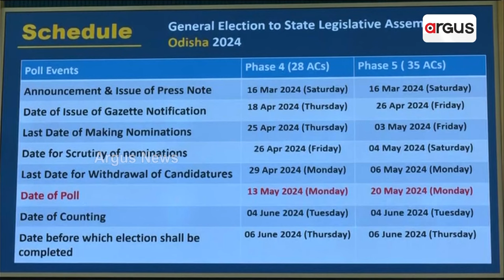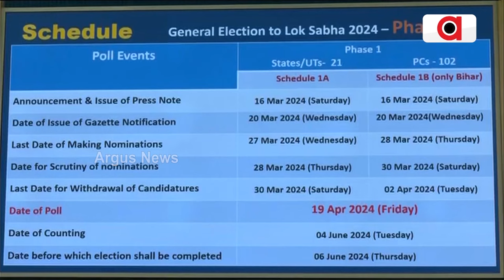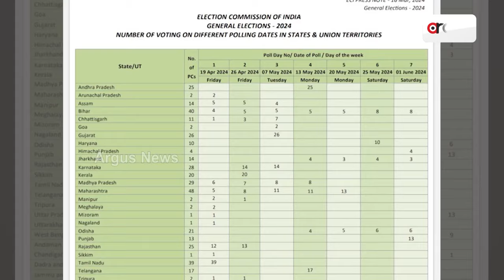24 ମହାଲଢ଼େଇ ପାଇଁ ତାରିଖ ଘୋଷଣା || Election 2024 Date Announcement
ପ୍ରତୀକ୍ଷାର ଅନ୍ତ, ଘୋଷଣା ହୋଇଛି ବହୁ ପ୍ରତୀକ୍ଷିତ ସାଧାରଣ ନିର୍ବାଚନ ତାରିଖ। ଏପ୍ରିଲ ୧୬ରୁ ସାତଟି ପର୍ଯ୍ୟାୟରେ ଦେଶରେ ହେବ ଲୋକସଭା ନିର୍ବାଚନ ।

24 ମହାଲଢ଼େଇ ପାଇଁ ତାରିଖ ଘୋଷଣା || Election 2024 Date Announcement